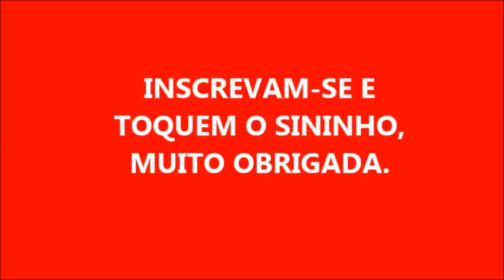MAIS UMA DICA CASEIRA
VINAGRE DE ÁLCOOL

MUITO OBRIGADA POR ASSISTIREM MEU CANAL

SEJAM TODOS ABENÇOADOS!!!